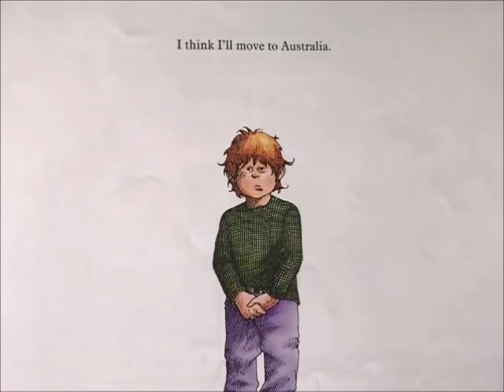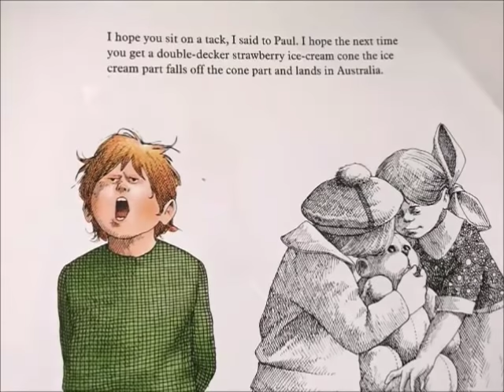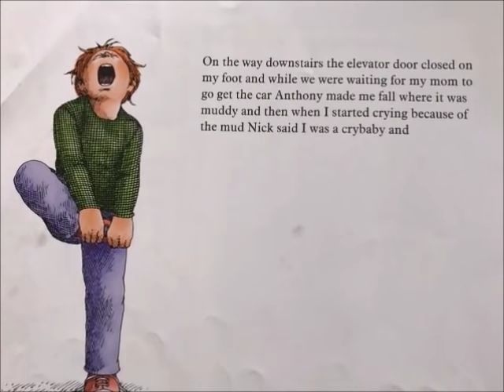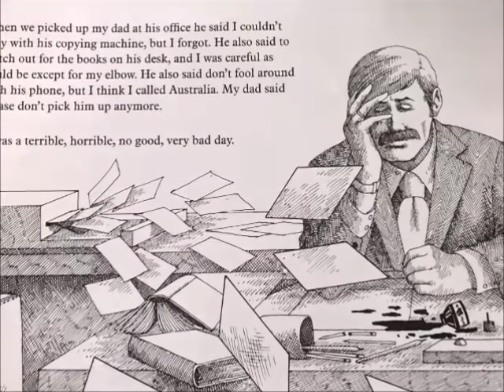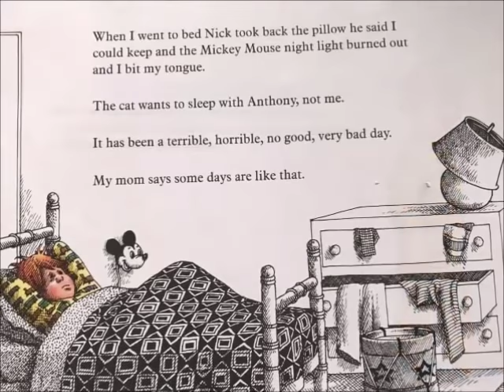📚Alexander and the Terrible, Horrible, No Good, Very Bad Day!// A READ ALOUD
Talk about the book on my Instagram Just look for the book!
Alexander and the Terrible, Horrible, No Good, Very Bad Day
written by Judith Viorst
Illustrated by Ray Cruz